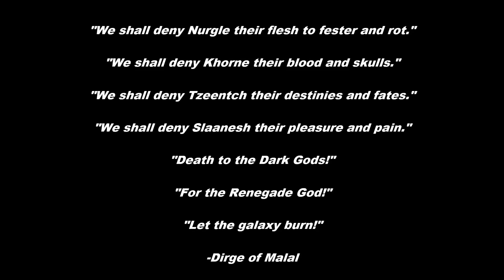-MOD SPOTLIGHT- Chaos Divided: Malal's Vengeance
This is an awesome addition that touches on an old piece of lore that has been a part of Warhammer since the beginning, but that has since fallen by the wayside. Warriors of Malal are only available in custom battles, but the creator has plans to give them a major role in the grand campaign. Create your own custom scenarios and have fun with the greatest trolls in the Warhammer universe!